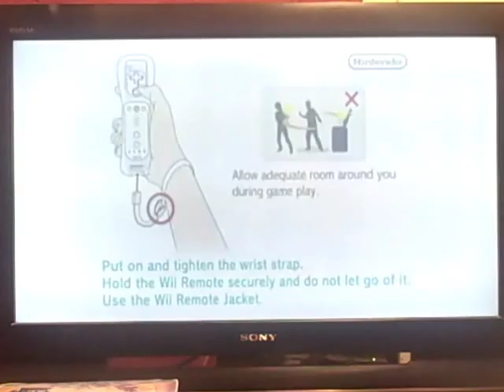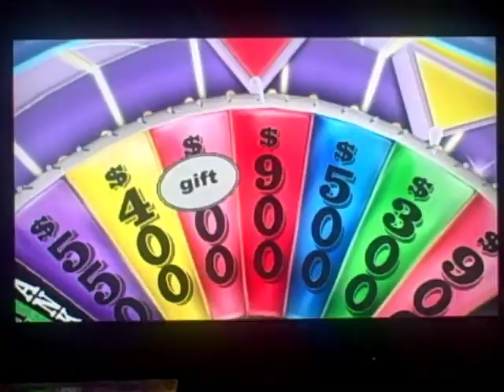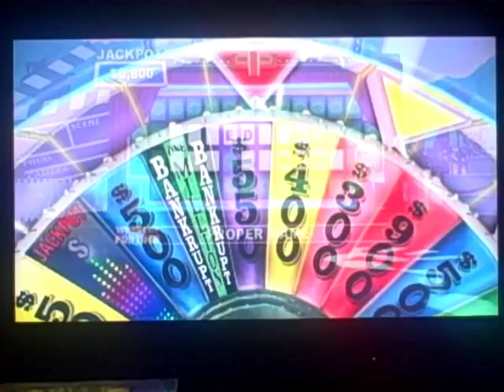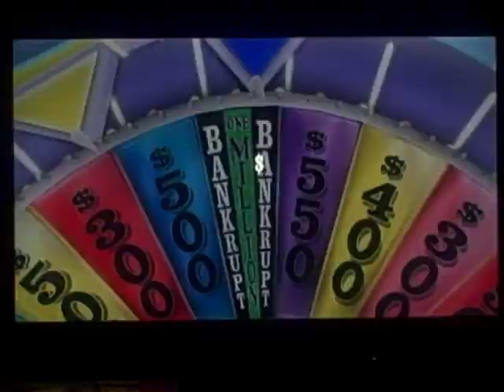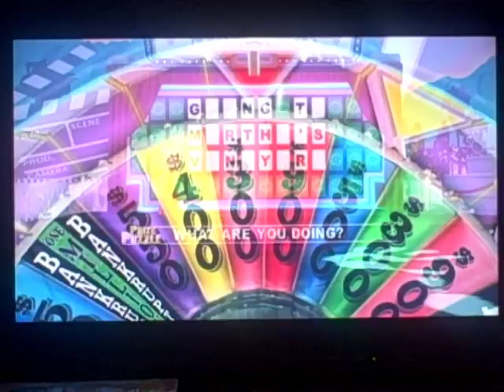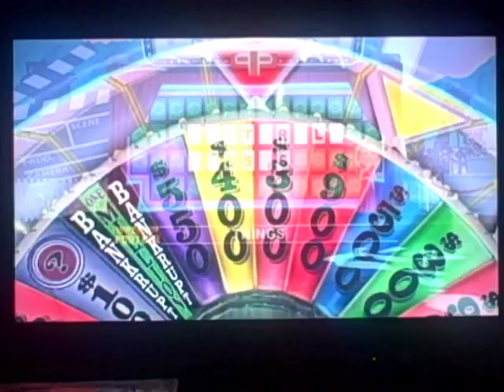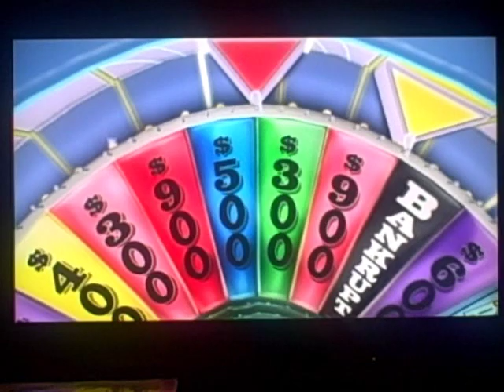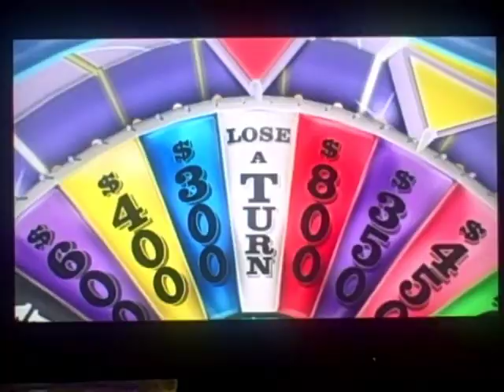Nintendo Wii Wheel of Fortune 4th Run Game #11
Here is my 11th game of Wheel of Fortune for the Nintendo Wii, in which at this point, I have won $814,550. Will I be able to make that total grow even higher? Watch to find out, and enjoy!